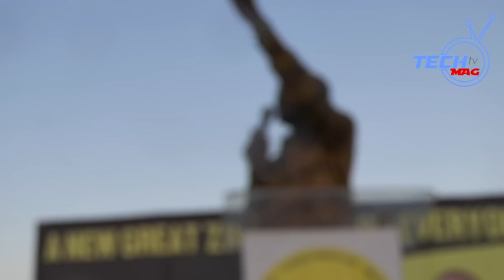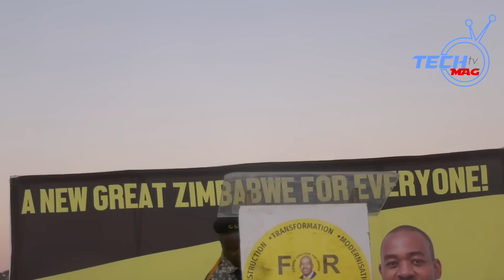Lupane CCC supporters stayed until late to see their President, Nelson Chamisa